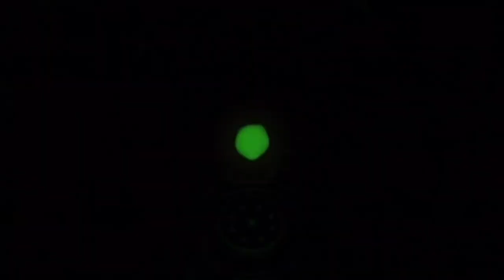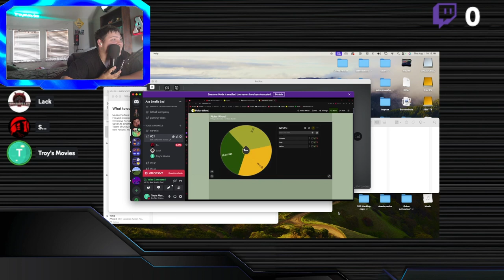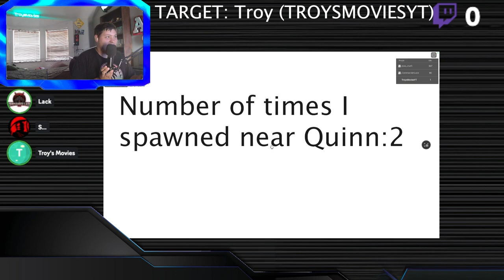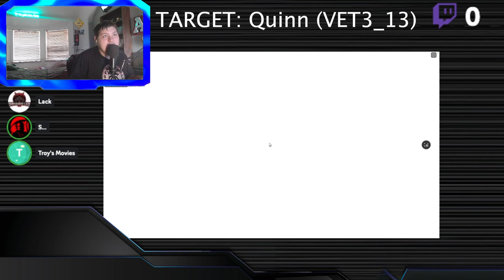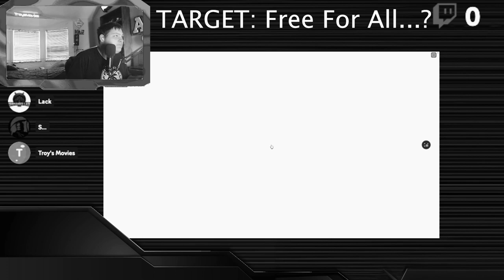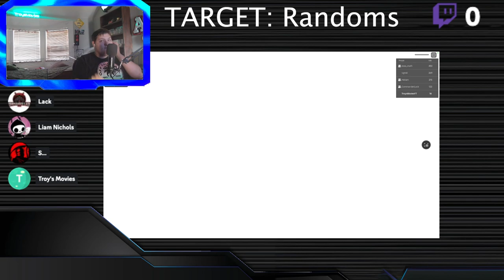Roblox's WORST gun game, but the TARGET SWITCHES every round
come on man, this game is unfair :(